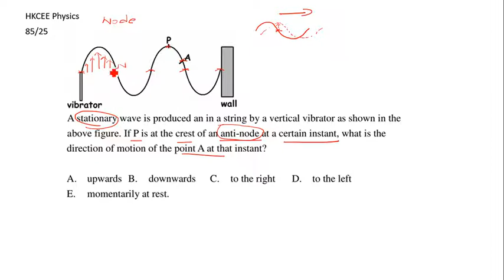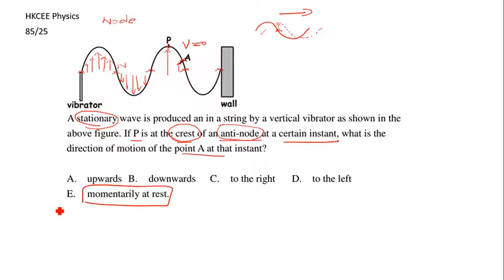HKCEE Physics 85 25